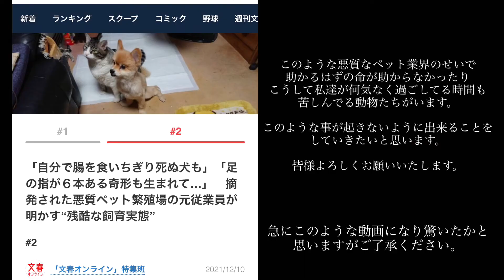【娘の100日祝い】〜㊗️娘の100日パーティーの様子〜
お久しぶりですm(*_ _)m
ミニピンのエイトです☺️

めちゃくちゃ久しぶりの動画アップです！
実はココ最近ミルクの飲みの悪い事で悩んでおり更新できずにいました…

今日の動画は12/11で100日を迎えた娘の100日パーティの動画になります🥺✨
早いものでもう100日…
あっという間すぎる…
そしてもうすぐ今年が終わりますね🥲

これから動画もアップしていくので
皆様引き続きどうぞよろしくお願いしますm(_ _)m💓